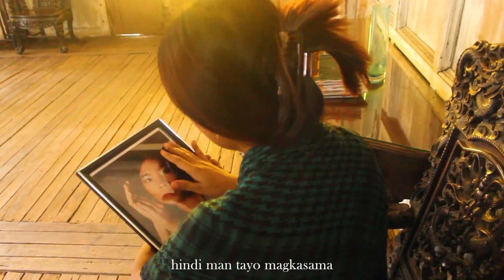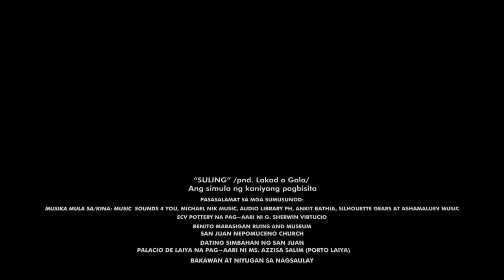Suling | Short Film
The "Doon Po sa Amin sa Batangas" Digital Film Festival 2022 was successfully launched by the Batangas Forum for Good Governance and Development Association in partnership with the Provincial Tourism and Culture and Arts Office.

The festival's main objective is to gather short digital film entries that showcase Batangas' culture, arts, tourism, history, heritage, and development.

It is the first digital film festival of its kind in Batangas, and it aims to promote socio-cultural and educational development in the province through the internet. The festival also hopes to encourage creativity and talent among Batangueño filmmakers and practitioners and to create opportunities for them in the creative economy.

 The festival is a great opportunity for Batangueños to showcase their talents and to highlight the treasures of the province of Batangas.

The details can be found on the Batangas Forum's social media accounts, specifically on their Facebook profile Don't miss this chance to showcase Batangas' rich culture and heritage through digital storytelling!